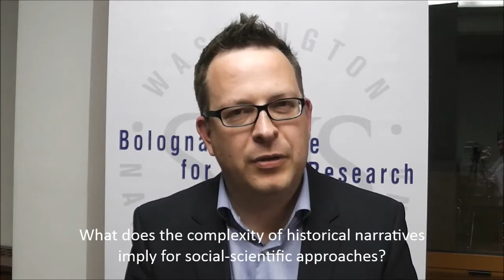A Three Question Interview with Morten Rasmussen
The Bologna Institute for Policy Research (BIPR) at SAIS Europe interviews Morten Rasmussen after his presentation entitled 'European Integration: Between History and Political Science' on March 10, 2014